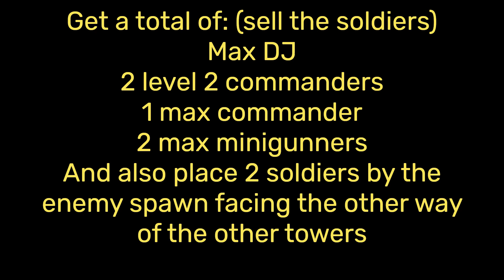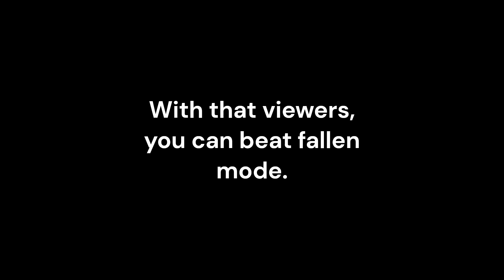How to Beat Solo Fallen Mode without any Golden Towers, Gem Towers, or event towers!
Also, you can do this on ANY map, as long as you do good placements.